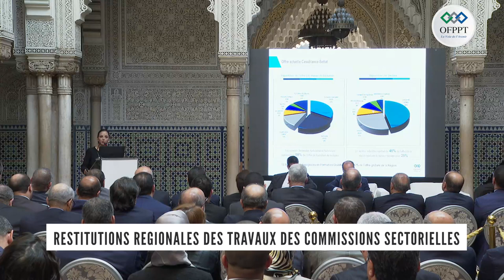Workshop Régional : Validation de la carte de formation de la CMC de la région de Casablanca-Settat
L’OFPPT a organisé, ce Lundi 24 Février 2020, avec la participation des acteurs régionaux concernés, un workshop au niveau de la région de Casablanca – Settat, consacré à la validation de la carte de formation de la Cité des Métiers et des Compétences (CMC) de la région.

Dans le cadre de la mise en œuvre du programme des Cités des Métiers et des Compétences, projet 2 de la nouvelle feuille de route relative au développement de la formation professionnelle, l’OFPPT a adopté un processus collaboratif dans l’objectif de co-construire sa nouvelle offre de formation professionnelle.

La première étape de ce processus a permis de définir des projets de carte de formation de chaque CMC, à travers plusieurs ateliers des commissions sectorielles. Ce travail a réuni l’ensemble des parties prenantes institutionnelles et privées (Département de tutelle, Départements ministériels en charge de la formation professionnelle, CGEM, Fédérations et associations professionnelles, OFPPT …).

La deuxième étape de cette démarche participative consiste à présenter, discuter et compléter dans le cadre d’un workshop régional, les propositions et des recommandations des commissions sectorielles.

Le workshop de restitution régionale de la CMC de la région Casablanca – Settat, a été marqué par la présence de Madame Loubna TRICHA, Directeur Général de l’Office de la Formation Professionnelle et de la Promotion du Travail (OFPPT), Monsieur Said AHMIDOUCH, Wali de la région de Casablanca–Settat, Gouverneur de la préfecture de Casablanca, Monsieur Mustapha BAKKOURY, Président de la région Casablanca-Settat, les représentants de la CGEM et représentants des élus et acteurs régionaux.